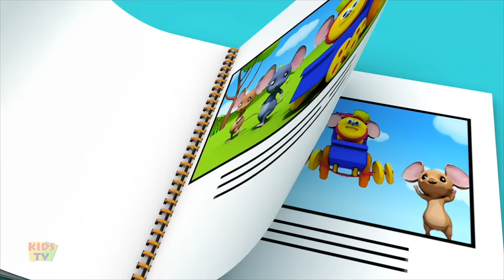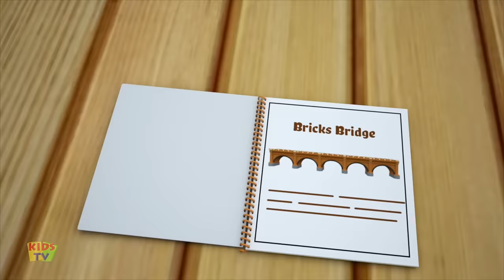Action Words + More Educational Videos & Kids Rhymes by Bob The Train